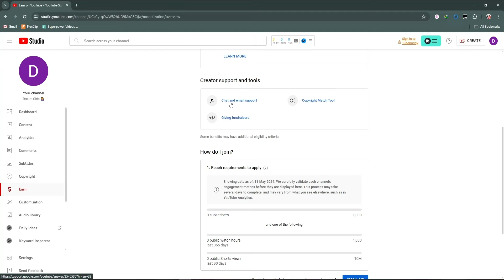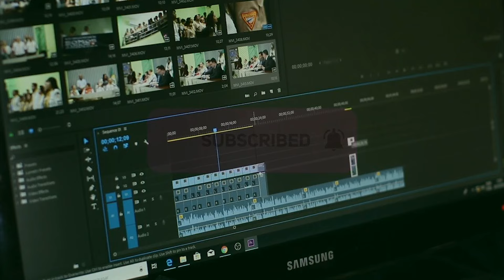Big Mistake on YouTube | YouTube Newbie Traps to Avoid! Why Organic Growth Leads Success on YouTube?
Like Facebook page for more Like Facebook page for more update and Videos

Hey there, new YouTubers!  Excited to launch your channel but feeling overwhelmed by "growth hacks"?   This video exposes the BIG MISTAKE of buying views and subscribers, and unveils the power of organic growth in 2024.

Here's why buying engagement hurts your channel in the long run:

Fake numbers don't build a real community.
YouTube's algorithm can penalize you for inauthentic growth.
Focus on quality content, not inflated metrics.
Instead, we'll guide you on building a successful channel through organic growth:

Creating high-quality, engaging videos that viewers love.
Developing a winning content strategy that keeps them coming back for more.
Building a strong and supportive YouTube community.
Mastering SEO and optimizing your content for discoverability.
Utilizing effective promotion strategies to reach your target audience.
Organic growth may seem slow, but it leads to sustainable success.  You'll build a loyal audience genuinely interested in your content, leading to:

Increased engagement and watch time.
Improved channel authority and ranking.
Higher potential for monetization in the future.
By the end of this video, you'll be equipped with:

Actionable tips to avoid common YouTube newbie mistakes.
A clear roadmap for achieving organic growth on your channel.
The knowledge to build a thriving YouTube community that supports your success.

Have you ever been tempted by "quick fix" growth methods?
What are your biggest concerns about growing your YouTube channel organically?